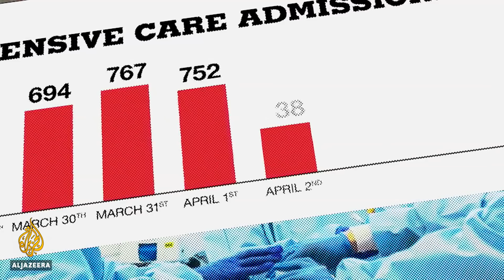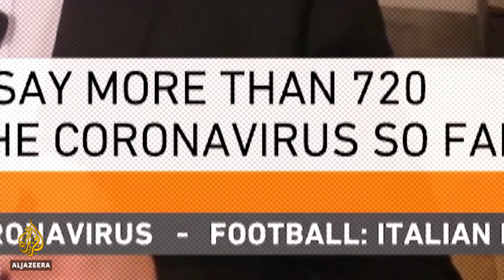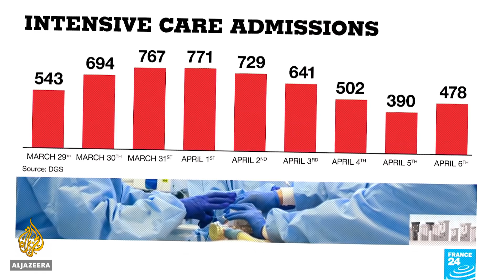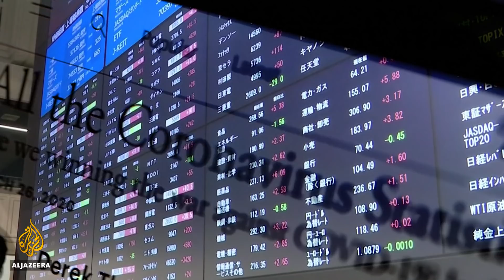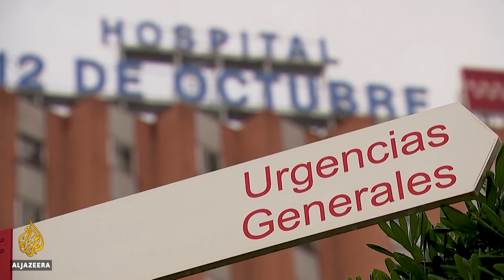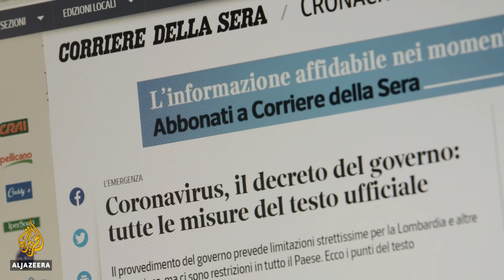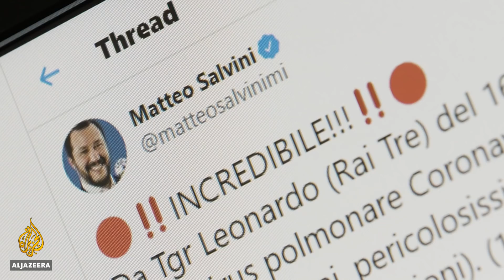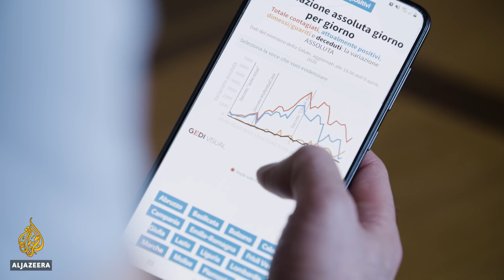Do numbers lie? Data and statistics in the age of coronavirus | The Listening Post (Full)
On The Listening Post this week: Infection rates, death rates - the news is full of statistics about the virus, but how accurate are they? Plus, Italian journalists reflect on reporting COVID-19.

Do numbers lie? Data and statistics in the age of the coronavirus.

COVID-19 is a news story driven by the numbers. The data helps journalists quantify the scale of the pandemic and allows news consumers to assess the risk. The numbers also inform governments on what measures should be taken.

But statisticians say the way in which coronavirus data is collected, interpreted and reported, is inherently flawed. The issue is not misinformation, rather it is the limitations of science, in the early stages of understanding a new virus and a new pandemic.

Contributors:

Jon Allsop - Writer, CJR newsletter

John Ioannidis - Professor, Stanford University

Maggie Koerth - Senior science reporter, FiveThirtyEight

John Allen Paulos - Mathematics professor, Temple University; author of A Mathematician Reads the Newspaper

On our radar:

Richard Gizbert speaks to producer Johanna Hoes about how WhatsApp is trying to stem the flow of misinformation about COVID-19 on its platform.

Pandemic journalism: Italian media grapple with COVID-19

Countries still climbing the coronavirus curve have been looking at nations that are further along - to see what's coming. Journalists who want to do the same might want to take a long look at Italy. It was the second country to be gripped by COVID-19 and the first in which the media are largely free from government control.

Italy's nationwide lockdown has been in effect for more than a month, but the government has made an exception for reporters, deeming their work to be an essential service. Those journalists have had their work cut out for them from the start. Trust in the Italian media had been at an all-time low. Nothing like a big news story for a chance to rebuild a reputation. Daniel Turi speaks with three Italian journalists.

Contributors:

Mattia Ferraresi - Reporter, Il Foglio

Giulia Bosetti - Investigative journalist, Rai 3

Carlo Verdelli - Editor-in-chief, La Repubblica